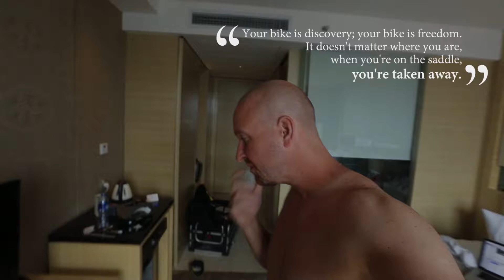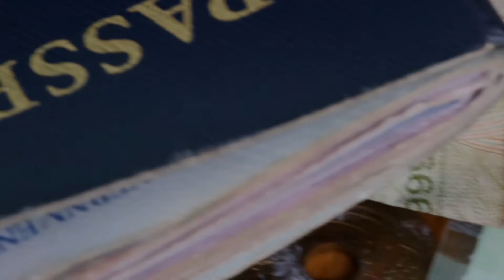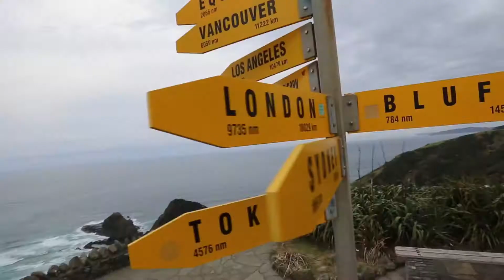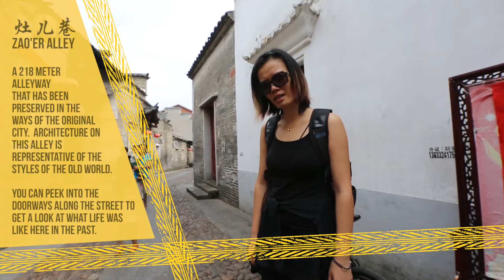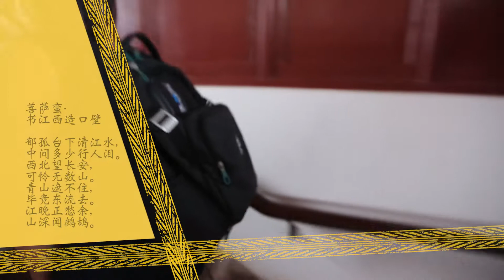Ganzhou by Bike and Recumbent Trike | JaYoe Travelogue | Chapter 15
I woke late the day of my 3 am arrival to Ganzhou, ready to clean up and start looking around the city.  First step, repair a missing spoke that popped off my trailer the day before.  In doing so I met some new friends and made some nice connections that gave me some insight into where to go and what to see in Ganzhou.

But before starting my tour… a familiar face came to surprise me and join me during my stay in the city.

Music from this show can be found on Audiojungle:
(This Chapter only has one track… the intro)

Points in this video are mapped out on the JaYoe Map page, so if you are interested to go exploring yourself… you will know where to go.

If you are interested in getting the recumbent trike I use, do not hesitate to click on this

If you are interested in following my journey around the world, visit the following links...

GEAR:

WIDE ANGLE MOSTLY OUTDOOR QUICK ACCESS CAMERA: GoPro Hero4

WHEN I SHOOT OUTDOOR STABLE FOOTAGE, THIS IS THE REASON: Feiyu Tech G4S

MY GOOD QUALITY CAMERA (THE BIG DOG): Canon 5D MkIII